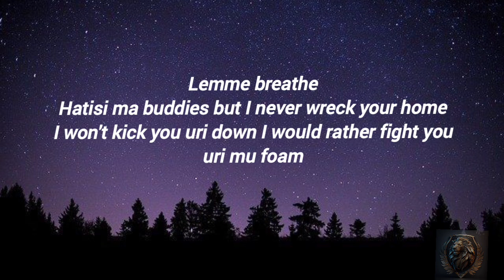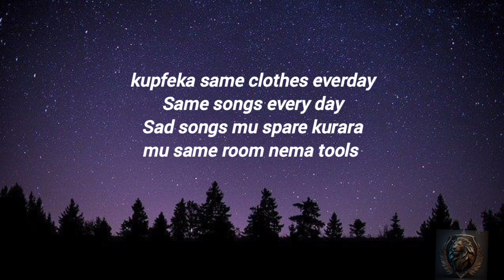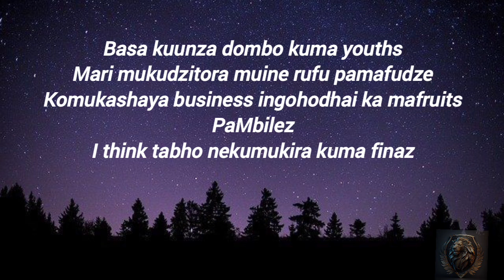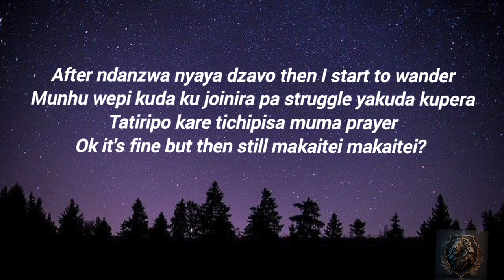VOLTZ JT - SAME DRAWER ne GOWN LYRICS